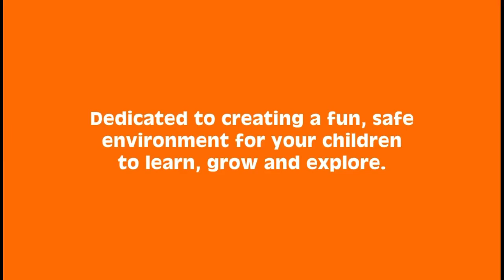Discover the Magic of Kixx Football Academies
Kixx is an incredibly fun and exciting introduction to football for children ages 18 months to 10 years. Discover the magic of Kixx.